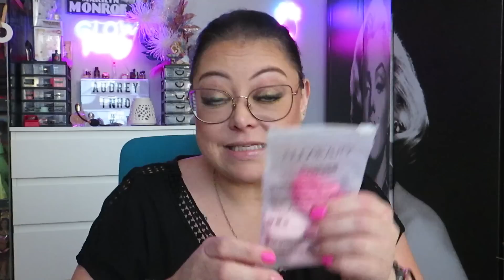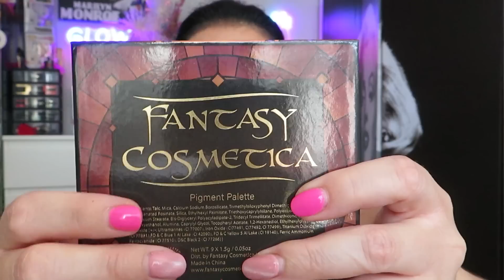HAUL : Sephora, Beautybay, Huda Beauty, Cult Beauty, Monolith, Lookfantastic, Notino, Lily Skin...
📝 Produits présentés :

- MADAM GLAM : **vsp "Barbie Girl" "Holographic Cat Eye" "Super Cat Eye" "Celestial Jungle" et "Peachy" bénéficiez de -30% avec le code AudreyI30_3 * (le code s'applique automatiquement) et choisir l'option "Pay as you Go" pour ne pas devenir Membres VIP

-25% avec le code JULIE25

- TRIGWELL : houppettes (offert)

Bénéficiez de -10% avec mon code AUDREY

CE QUE JE PORTE DANS LA VIDÉO :
🤗 Makeup :
- Yeux 👀​ : 2e partie - palette Fantasy Cosmetica "Fighter"
- Lèvres 💄 : 2e partie - ral Nars "Devotion"
- Vernis 💅 : vsp Madam Glam "Barbie Girl", "Special Pink"
💍 Bijoux : bracelets Pandora
🤓 Lunettes : William Morris "Black Label" Bridget (noir/or rose) (acheté chez Optic 2000)

💻 Je fais mes montages vidéo avec Clipchamp et Wondershare Filmora

💖 Merci !
Audrey